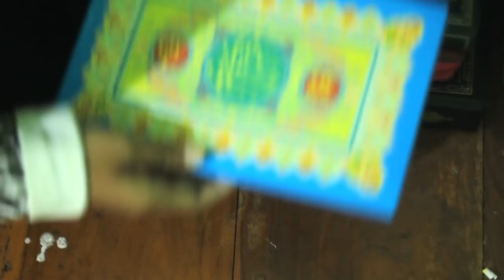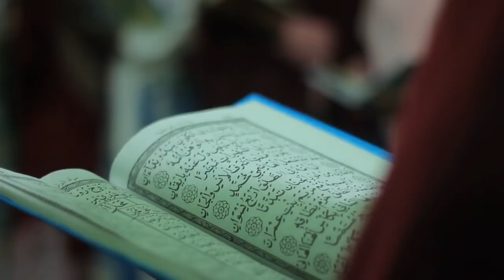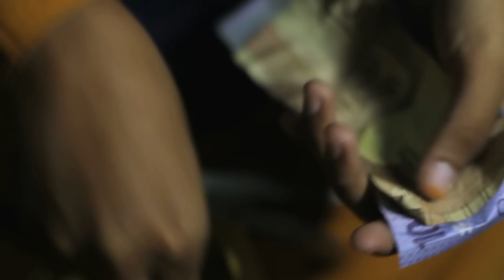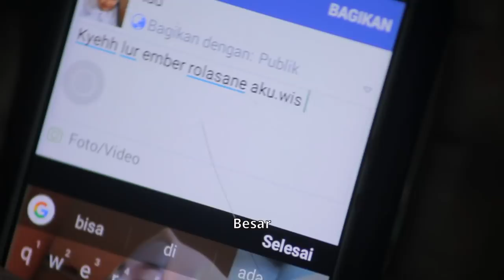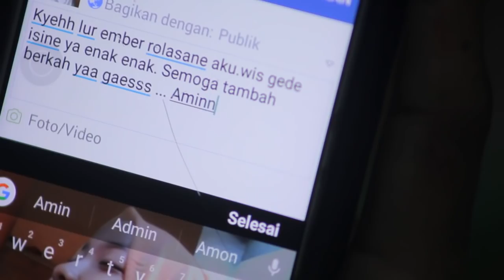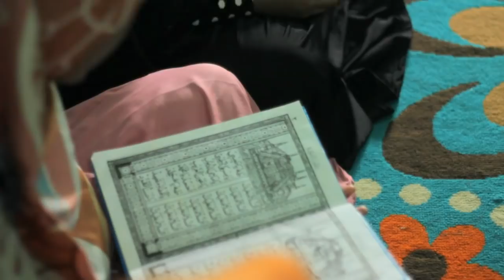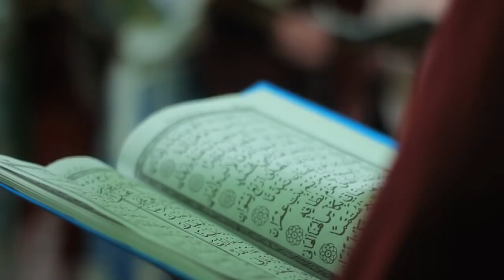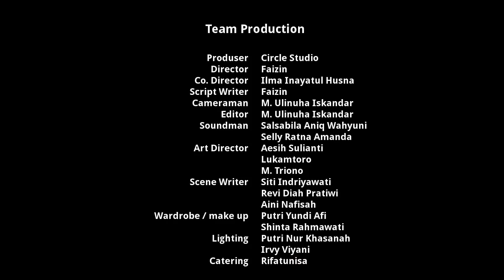ROLASAN (Film Pendek)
"Rolasan" merupakan istilah yang digunakan oleh sebagian masyarakat untuk kegiatan peringatan maulid Nabi Muhammad Saw yang kedua belas. "Rolasan" berasal dari bahasa jawa, "rolas" bermakna dua belas dan mendapatkan akhiran -an.
Ada berbagai fenomena "Rolasan" yang acapkali terjadi di masyarakat, terutama di daerah Tegal,  khususnya di Kec. Talang, Kec. Dukuhturi dan Kec. Adiwerna. Salah satu fenomena tersebut adalah "Mindo". Kata "Mindo" berasal dari bahasa Tegal, yang bermakna "rangkap" atau "double". Peristiwa "Mindo" sering terjadi pada saat kegiatan "Rolasan". Ada sebagian masyarakat yang memanfaatkan momen itu untuk mengumpulkan makanan sebanyak-banyaknya dalam wadah ember. Nah... Pengen tau apa kelanjutan ceritanya? Apakah "rolasan" akan kalah pamor dengan "mindo"? Nantikan kisahnya dalam film pendek yang berjudul "Rolasan".

By Circle studio and Skanu Films